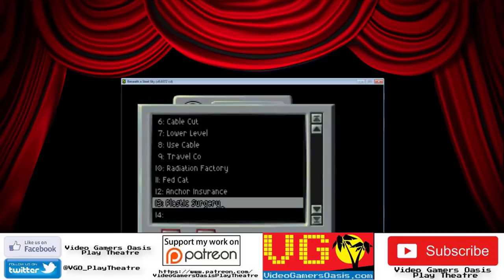Beneath A Steel Sky - Walkthrough - The Director's Cut - Foster Gets Plastic Surgery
Foster consults a Plastic Surgeon to install a Shriebman Port in his head.